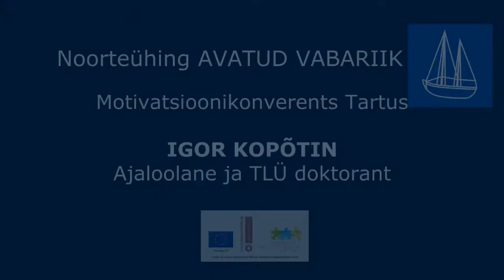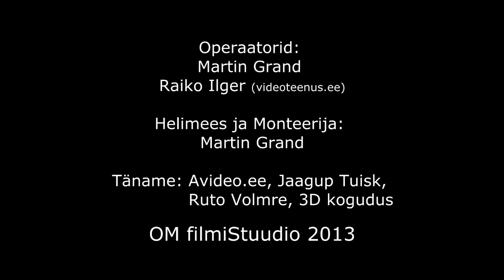Edukas lõimumislugu: Igor Kopõtin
Salvestatud noorteühingu Avatud Vabariik motivatsioonikonverentsil Tartus. Igor Kopõtin on Eesti ajaloolane, õppejõud ja poliitik. Üritus leidis aset algatuse "Eesti algab Sinust!" raames, mis on projekti "Noorte lõimumismotivatsiooni- ja teadlikkuse tõstmine" osa. Toetavad Euroopa Kolmandate Riikide Integreerimise Fond, Kutuuriministeerium ja Integratsiooni ning Migratsiooni Sihtasutus Meie Inimesed.